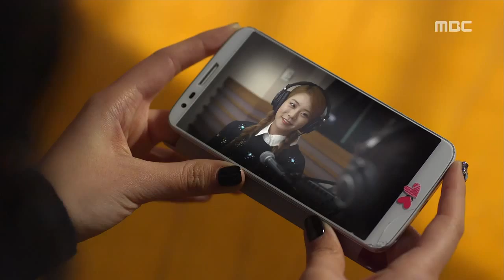Guitar & Hotpants (Seungyeon & DaHyeon Duet)